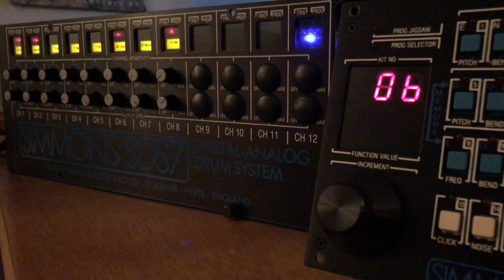Simmons SDS7 2230 Test Drive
Quick demo of heavily modified Simmons SDS7 2230.